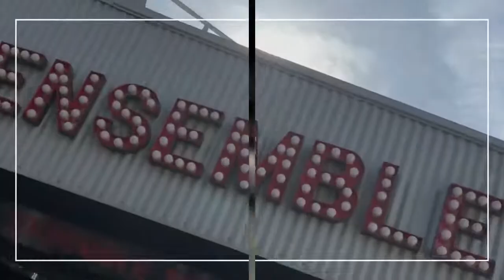ENSEMBLE CONVERSATIONS | Week One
Join our Artistic Director Mark Kilmurry for the first in a continuing weekly series on all things Ensemble! We’re chugging along and want to keep you in the loop about what we’re up to.